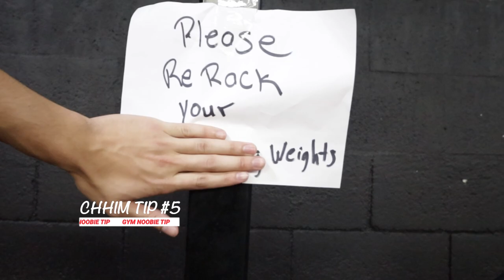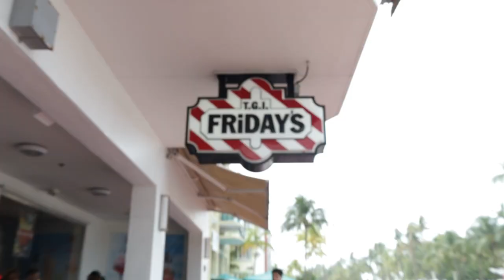#1 TIP FOR BEGINNERS IN THE GYM!!!|MIAMI VLOG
In this video its the last day in Miami:( I take you guys to the best gym in Miami and South Beach!

Hey! My name is Kelly Vincent and I am a lifestyle vlogger focused on travel, lifestyle, and gym content. I’m building a community of people that feels connected and inspired by the lifestyle journey I’m trying to chase. I hope you guys enjoy this content as much as I enjoy making it.

other socials
snap ~ klly.v
tiktok ~ kellyxvincent
insta ~ kellyxvincent